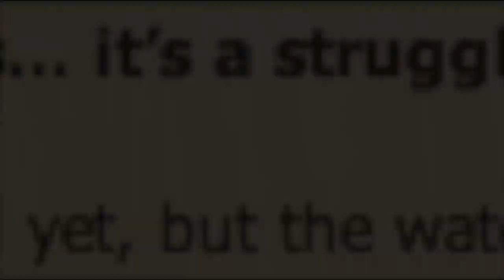J Salter - Early Season - Skiing the Drought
Skiing the 2011 Fall drought at Crested Butte Colorado.